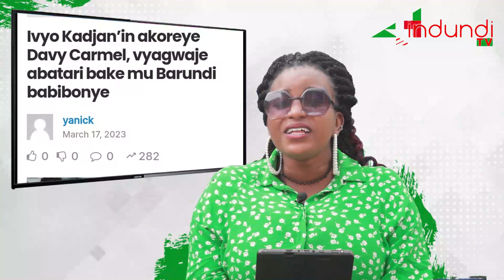Ivyo kadjanine akoreye Davy Carmel vyarwaje abatari bake mu Burundi babibonye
WeeklyNews| Uburirimvyi ngo n'urudandazwa rwogushiramwo amafaranga wibazako wobikora gute kugira ivyusohoye bigaruke?